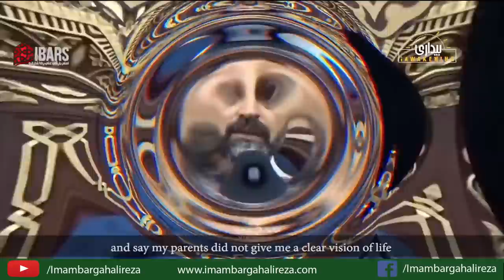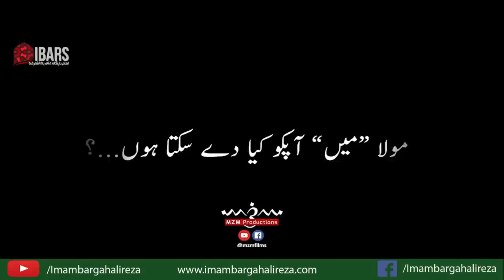Imam Mehdi Aur Bedaari 2018 - Maulana Nusrat Abbas Bukhari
This Event / Majlis was recorded in Imambargah Ali Reza, Sharjah, U.A.E.